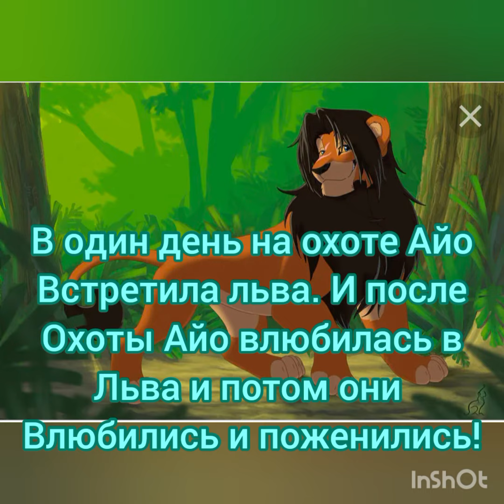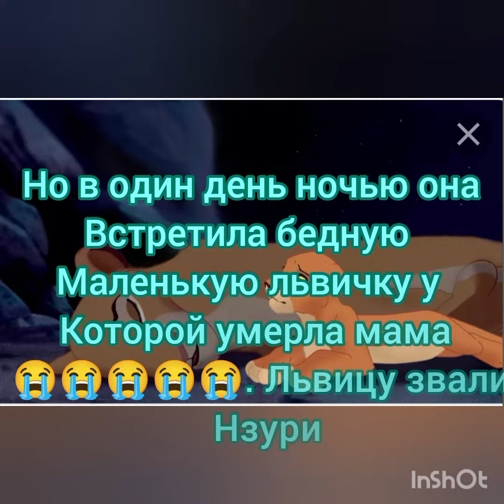История Айо ( Моя версия)